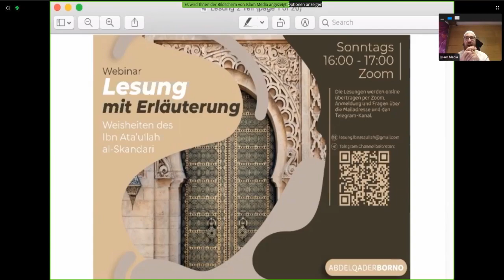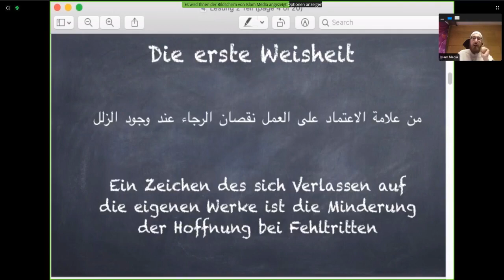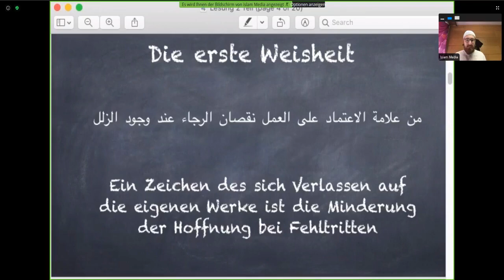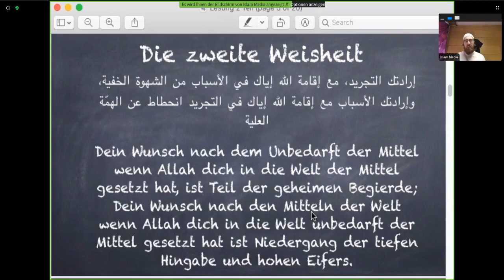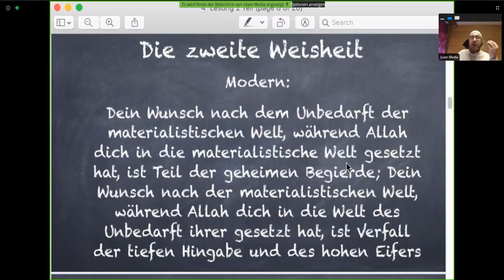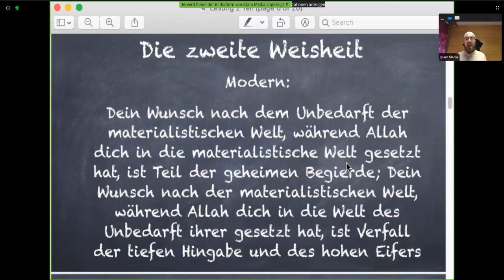Die Erste & Zweite Weisheit - Weisheiten des Ibn ʿAṭā Allāh al-Iskandarī | Abdel Qader Borno